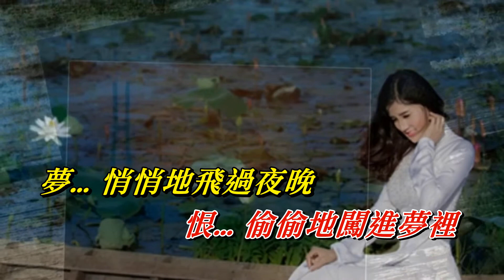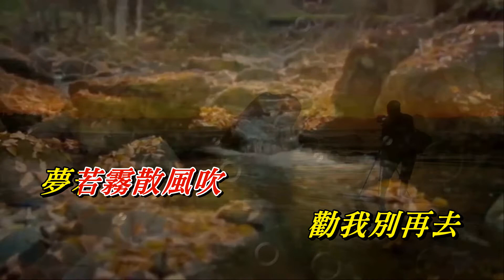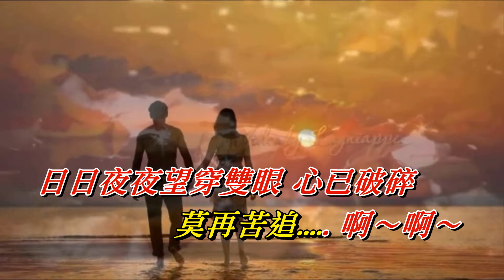夢裡是誰 王馨平〈MMO HD版〉